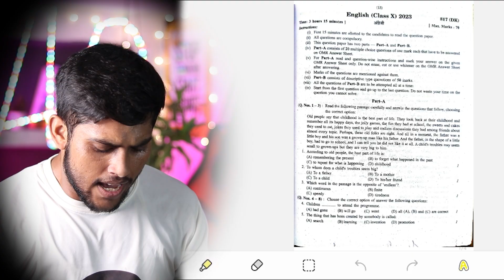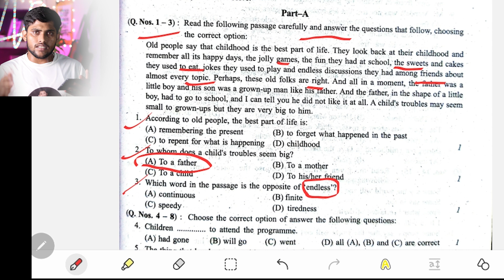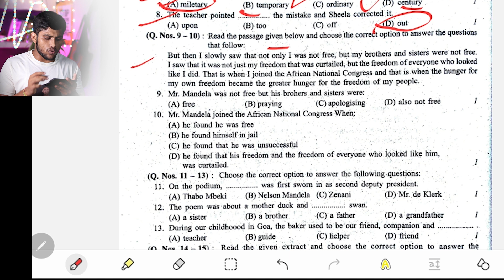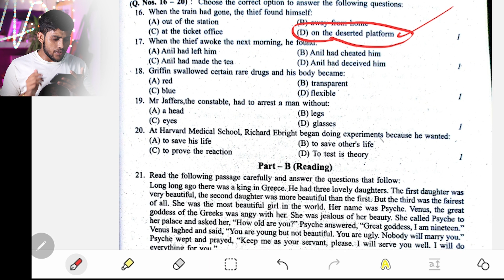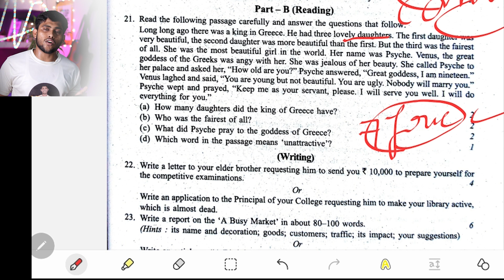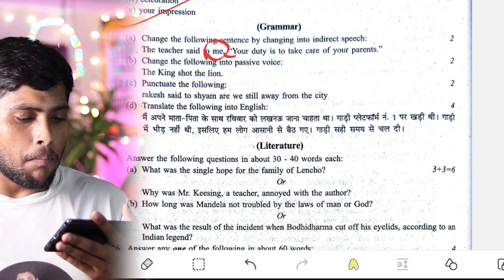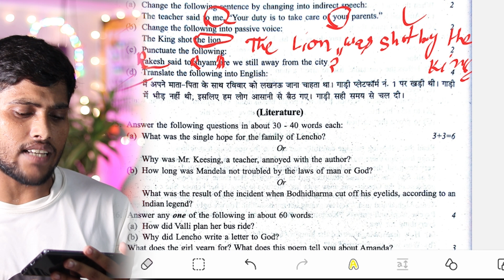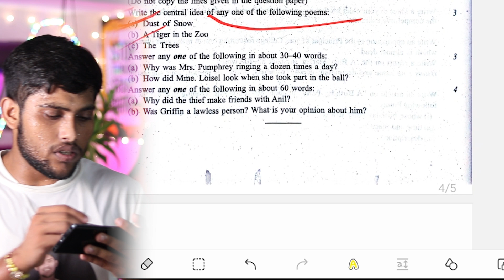PYQPS 2024 CLASS-10 ENGLISH तैयारी कैसे करें || ENGLISH IMPORTANT QUESTION CLASS 10 || LearnMANTRA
Class 10 English important Question 2024 Board Exam,10th English (Prose) important question 2024||